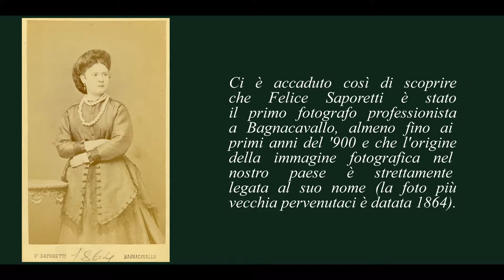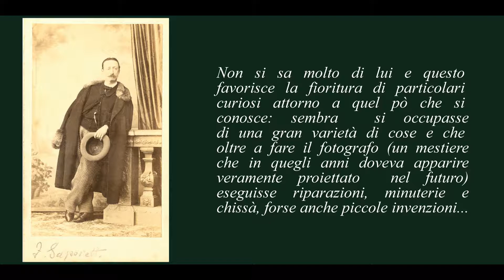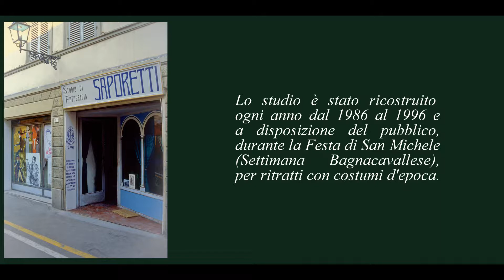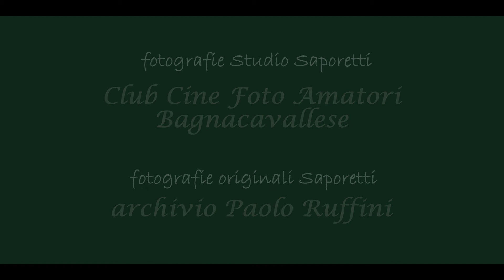ELIO RANDI - Studio Saporetti